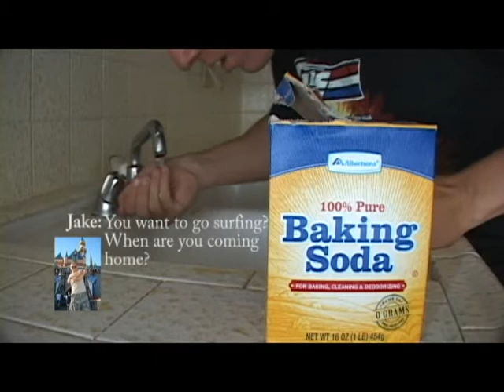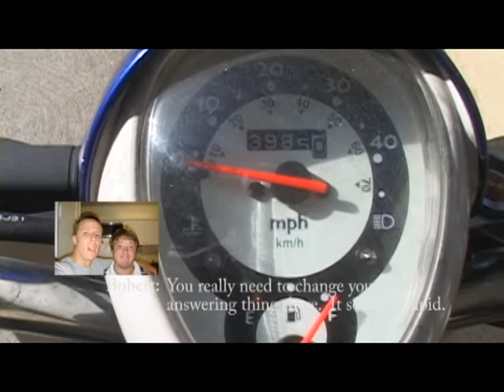Voicemails - Mike Jewel Comedy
This is why I hate the voicemailing system!